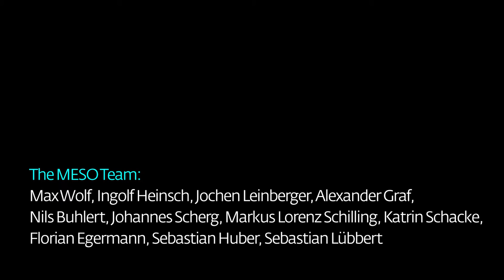MESO: DVAG Congress Center Play Station: Foresight Memory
Foresight Memory is a Multitouch Wall explaining strategies of asset planning in different cultures as an interactive play for one ore more visitors. Small pictures drift in the rear projection of the multitouch wall and are waiting to be placed near their counterpart by the visitors.

The MESO Team:
Ingolf Heinsch, Jochen Leinberger, Alexander Graf, Nils Buhlert, Johannes Scherg, Markus Lorenz Schilling, Florian Egermann, Sebastian Huber, Sebastian Lübbert, Sebastian Oschatz, Markus Wolf, Kathrin Schacke